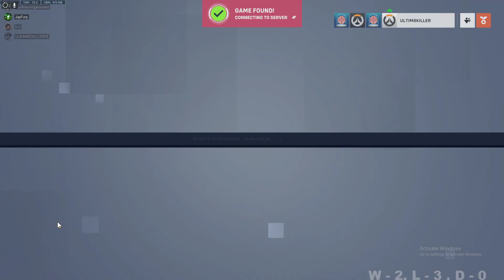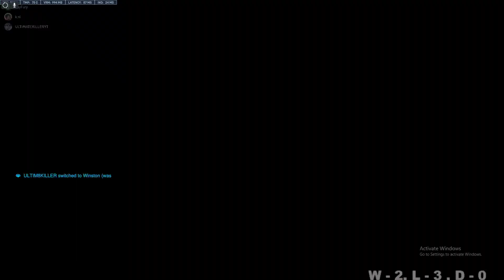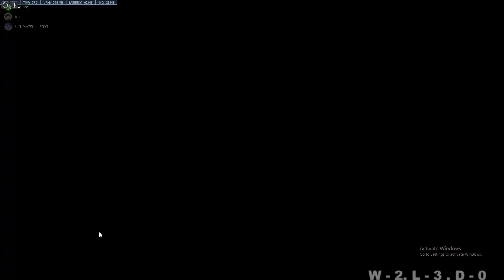Sigma, Winston & D.VA (Competitive) - Deffend this till U die